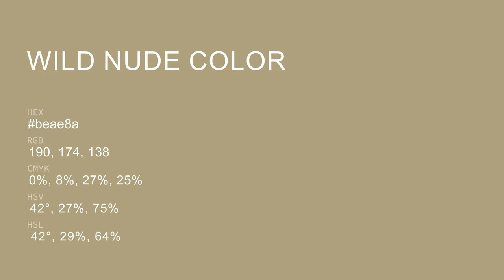Wild Nude color beae8a hex color - Yellow color - Cool color beae8a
What color is Wild Nude ? beae8a hex color - Yellow color - Cool color beae8a

Hex beae8a Color Code is also known as Wild Nude color.

Hex beae8a Color code in RGB color code model is created after adding 74.51% red color, 68.24% green color and 54.12% blue color.
Hex beae8a Color code in CMYK color (process color) code model is generated after subtraction of 0% cyan, 8% magenta, 27% yellow and 25% black.